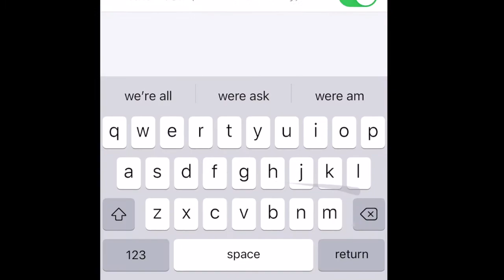AdminSports App Ad 2